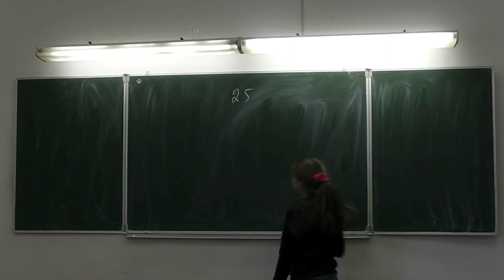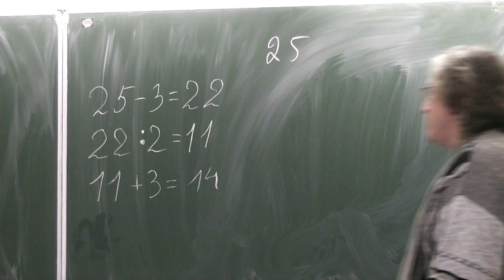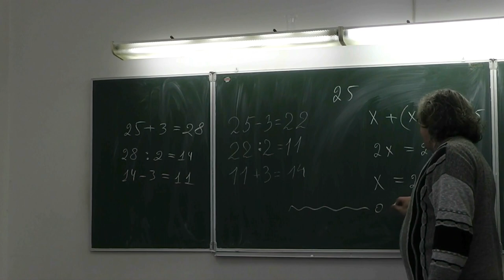1. На двух полках 25 книг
На двух полках 25 книг. На одной из них на 3 книги больше, чем на другой. Сколько книг на первой полке и сколько на второй?